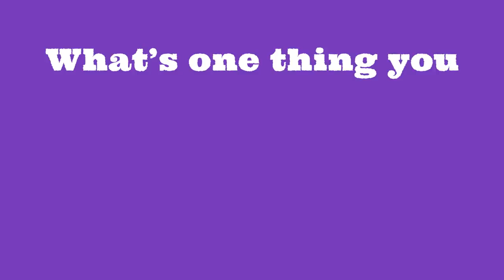The money talk that every couple needs to have | Your Money and Your Mind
When it comes to talking about money with your significant other, most of us … just don’t. But the fact is, if you share a life, you need to discuss your finances now, says behavioral scientist Wendy De La Rosa. She explains why and shares 3 tips to get you started.

Managing your money can feel scary and complicated, but it doesn't have to be. In this TED series, behavioral scientist Wendy De La Rosa explains why we spend too much and save too little -- and shares easy steps to help us achieve a more secure financial future.

TED's videos may be used for non-commercial purposes under a Creative Commons License, Attribution–Non Commercial–No Derivatives (or the CC BY – NC – ND 4.0 International) and in accordance with our TED Talks Usage Policy For more information on using TED for commercial purposes (e.g. employee learning, in a film or online course), please submit a Media Request